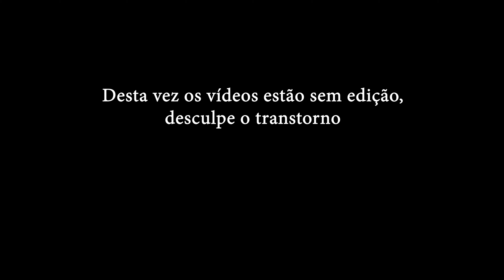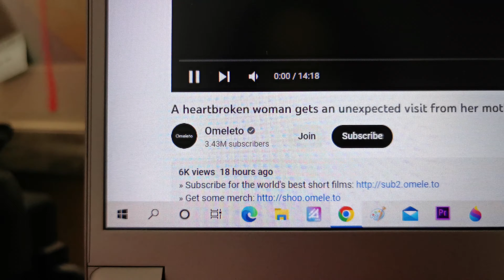MINHA AMIGA VAI EMBORA - ESTOU EM ÁREA DE ALTO RISCO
Hoje acordei com mensagens nada boas... minha amiga aidantou a passagem para ir embora da China e a área onde moro mudou de baixa para alto risco.

Só espero sair daqui na terça-feira. Enquanto isso, ocupo minha mente: ainda consigo trabalhar de casa, estou lendo um livro e também converso com meus amigos e familiares para por a conversa em dia.

Siga-nos!
Apoie-nos!